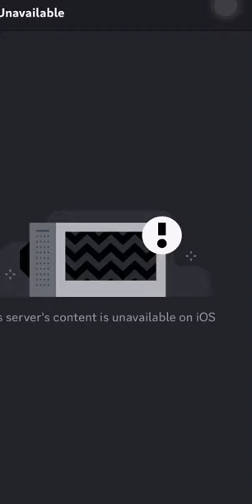Uhh Yelding Arts?